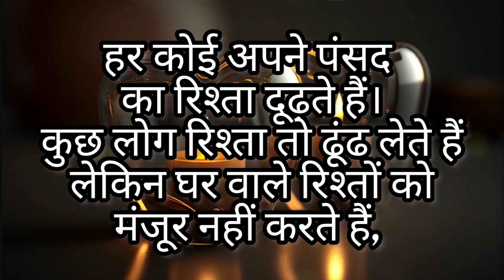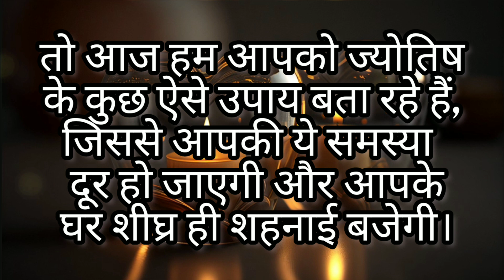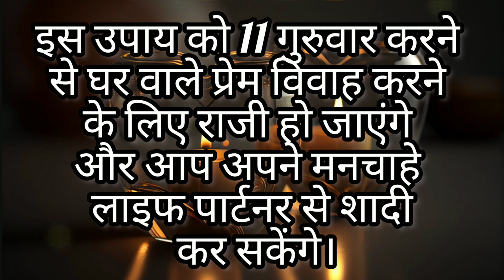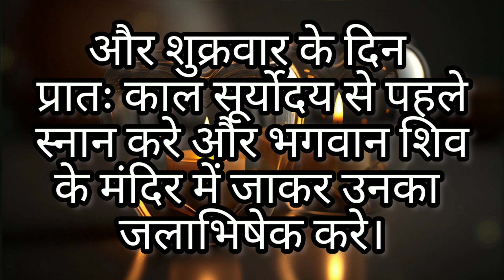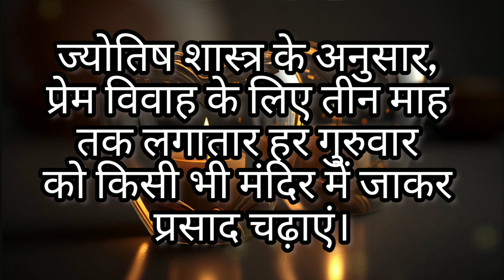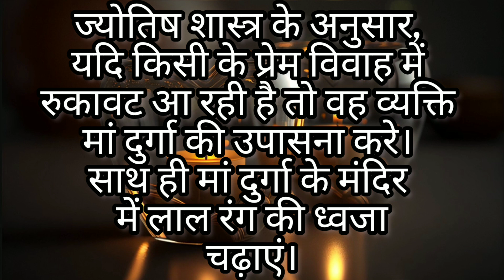Love ya Aarange Marriage में हो रही है देरी तो करें ये उपाय💞 शीघ्र बजेगी शहनाई 🌺🙏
लव या अरेंज मैरिज में हो रही है देरी तो करें ये उपाय, शीघ्र बजेगी शहनाई
Shadi Ke Upay: हर किसी की इच्छा होती है कि उसे ऐसा लाइफ पार्टनर मिले जिससे उसकी तकदीर बदल जाए. हर कोई अपने पंसद का रिश्ता दूढ़ते हैं. कुछ लोग रिश्ता तो ढूंढ लेते हैं लेकिन घर वाले रिश्तों को मंजूर नहीं करते हैं, जिसकी वजह से शादी की बात नहीं बन पाती है. वहीं कुछ लोग ऐसे होते हैं जिनके लिए घर वाले रिश्ता ढूंढ लेते हैं लेकिन आपको पसंद नहीं आता है, जिसके वजह से शादी नहीं हो पाती है. ऐसे में यदि आप भी इन समस्याओं से ग्रसित हैं और आपके शादी में देरी हो रही है तो आज हम आपको ज्योतिष के कुछ ऐसे उपाय बता रहे हैं, जिससे आपकी ये समस्या दूर हो जाएगी और आपके घर शीघ्र ही शहनाई बजेगी.

Apkey Help Ke Liye Kuch Aur Video ke Link:-

For paid personal consultation
Thank you Thank you Thank you universe
Universe connection

Suman Sharma